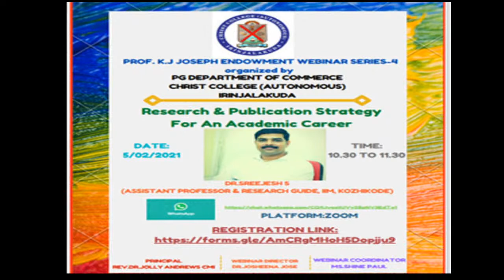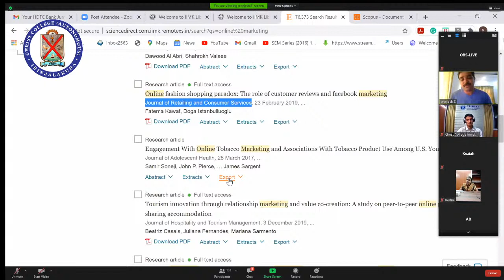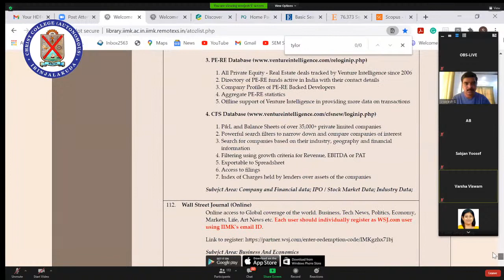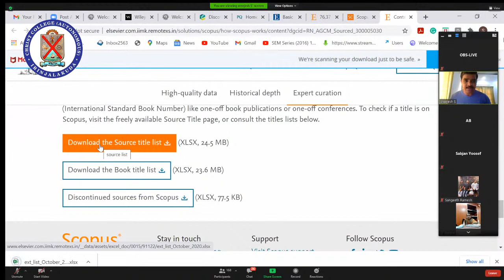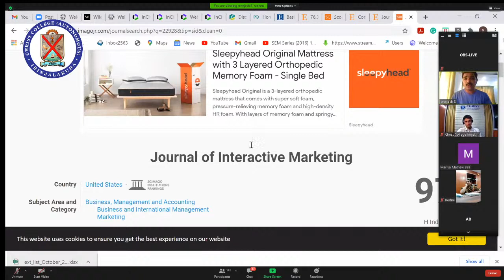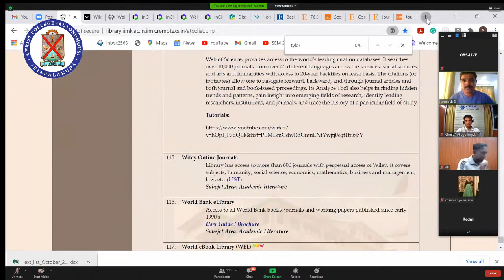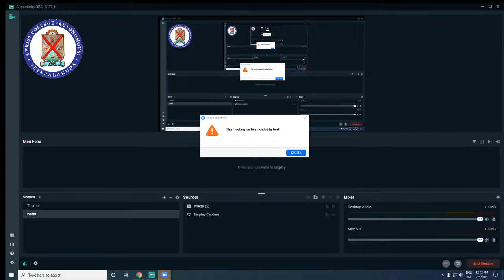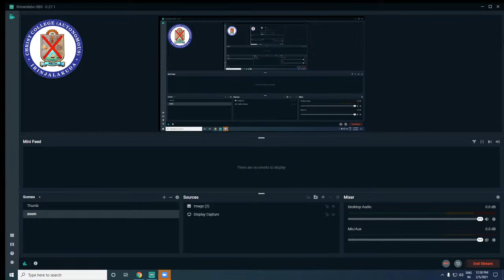Research & Publication strategy for an academic career :Prof. K.J Joseph Endowment Lecture Series IV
Resource Person : Dr . Sreejesh S
Assistant Professor  and Research Guide , IIM , Kozhikode
Research and Publication strategy for an academic  career : Prof. K.J Joseph Endowment Lecture Series - IV